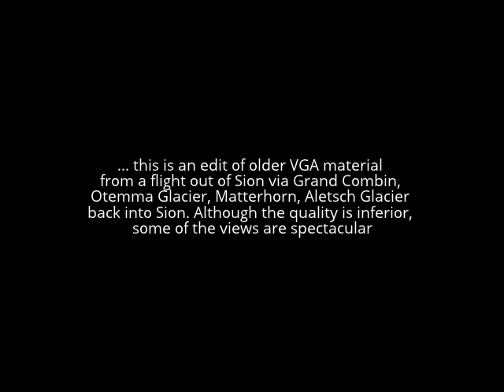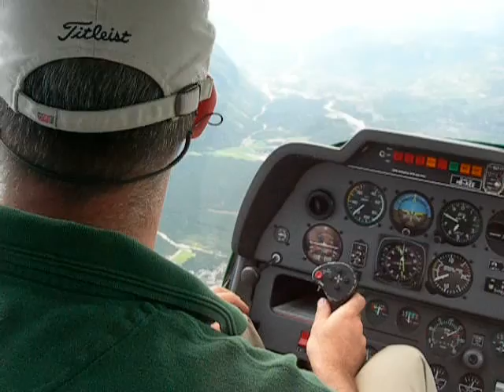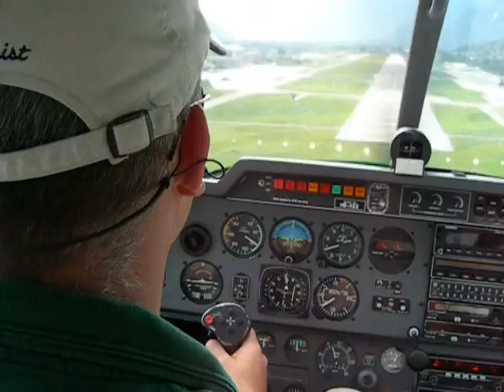DR400 Scenic Flight - Sion - Grand Combin, Matterhorn, Monte Rosa, Aletschgletscher - Sion (LSGS)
... though older and inferiror quality (VGA) material, some really spectacular coverage from a flight in a Robin DR400 departing Sion, Valais passing Verbier to Grand Combin, proceeding along the Otemma glacier to pass Mt. Collon to hop over to the Matterhorn. Views of Monte Rosa, Castor and Pollux. A short turn over the Aletsch glacier and back into Sion (LSGS)